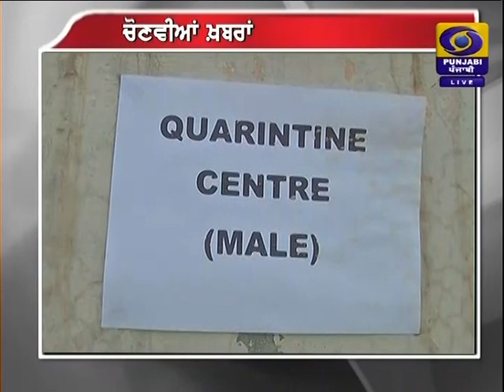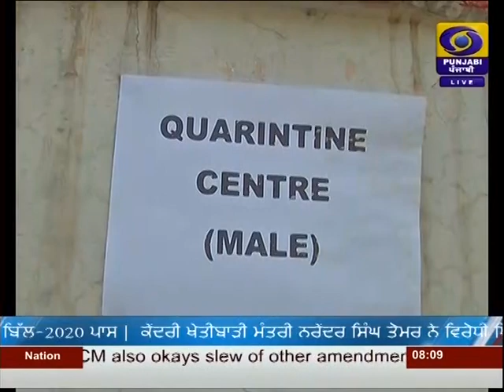DD PUNJABI NEWS | LATEST NEWS | JALANDHAR | AT 0800AM | DATED 23-09-2020